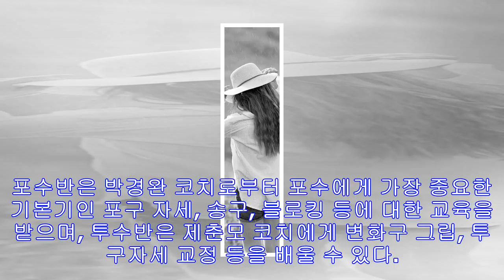박경완·제춘모에게 교습받고 기부…sk, 사회공헌활동 실시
사회인 야구교육과 기부 결합한 새로운 사회공헌활동 박경완 코치. [연합뉴스 자료사진] (서울=연합뉴스) 이대호 기자 = 프로야구 SK 와이번스가 프로야구 코치가 직접 지도하는 사회...